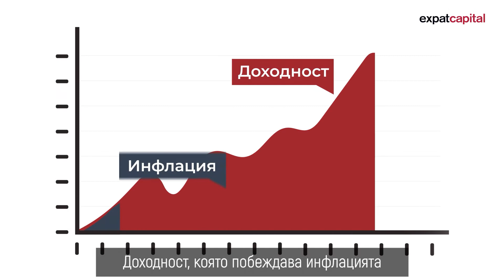Expat Capital Animated Explainer Video (short version) by Spread It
Creative Director: Georgi Svetlomirov
Illustrators: Hristina Kamenova
Mirela Dimitrova
Animator: Branimir Miladinov
Voice actor and sound recording: Martin Tsakov
Marketing and coordination: Slavi Dyakovski